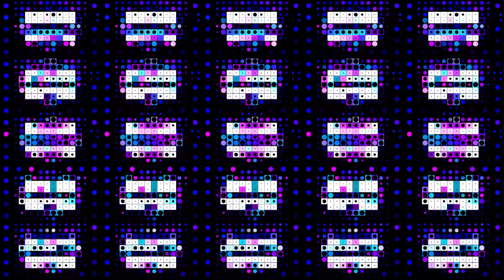Selly、参戦決定！『APEX LEGENDS ANNIVERSARY CELEBRATION e-elements DREAM MATCH』出演者コメント公開！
【『APEX LEGENDS ANNIVERSARY CELEBRATION e-elements DREAM MATCH』出演者発表】

Crazy RaccoonのSellyさん参加決定！
日本のファンが一番好きと語るSellyさん！思い入れのあるAPEXで勝利を目指します！

【APEX LEGENDS ANNIVERSARY CELEBRATION e-elements DREAM MATCH】

「ゲームFes×音楽LIVE×お笑い賞レース」が夢の”競演”
芸能人、アーティスト、お笑い芸人、国内外のプロプレイヤー、ストリーマーが一夜限りのコラボレーション！
ゲーム、音楽、お笑いを融合した、「e-elements」による新しいコンセプトの総合エンターテイメントイベントをお見逃しなく！

日程：2023年2月23日（木・祝）
場所：有明アリーナ